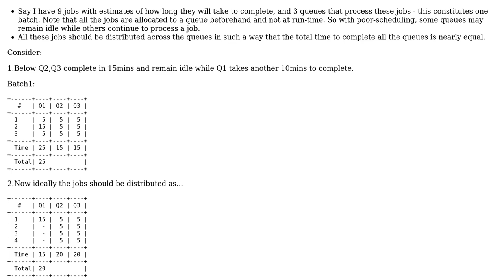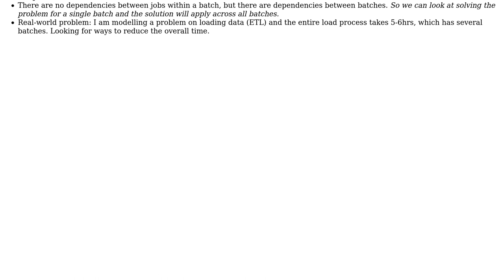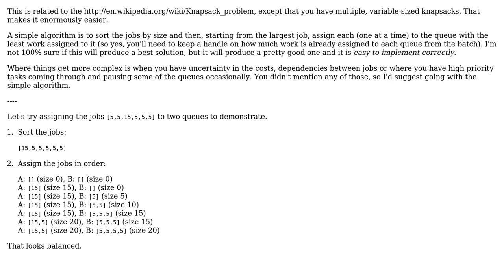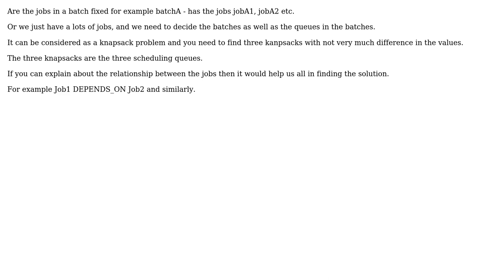Software Engineering: Fixed duration Jobs need to be scheduled across fixed number of queues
With thanks & praise to God, and with thanks to the many people who have made this project possible! | Content (except music & images) licensed under CC BY-SA | Music | Images & others | With thanks to user Rishi Agrawal user Kent Pawar user Donal Fellows and the Stack Exchange Network Trademarks are property of their respective owners. You are responsible for your own actions.